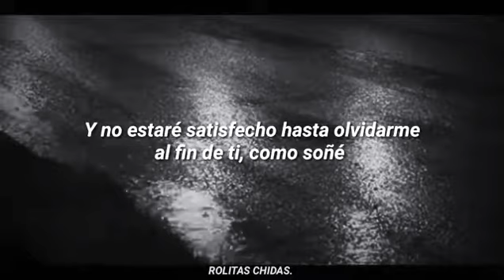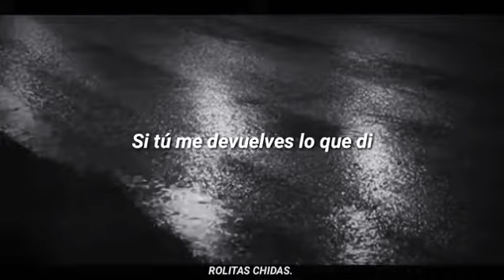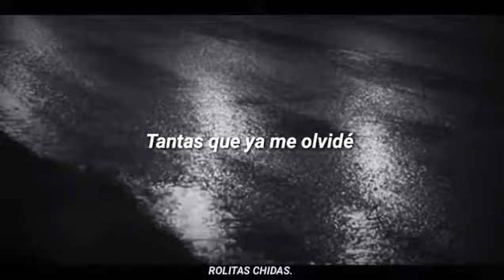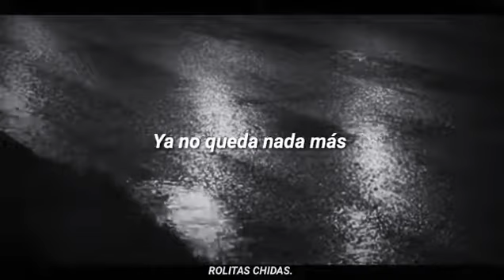Llueve Sobre La Ciudad - Los Bunkers (Letra)